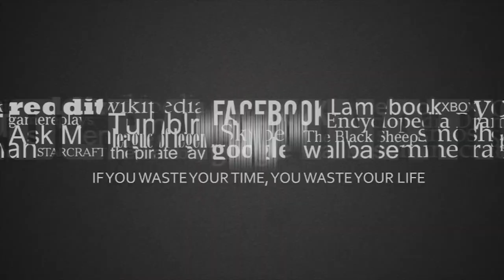Recopilacion mejores saltos WRC / Compilation of the best jumps of the World Rally Championship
Vídeos extraídos de varios canales de Youtube y se les atribuye los créditos a:
CRASHYARD
J-Records
methka

WRC
Dakar